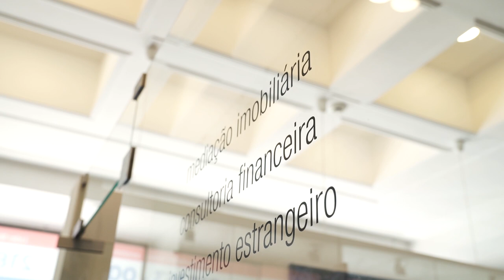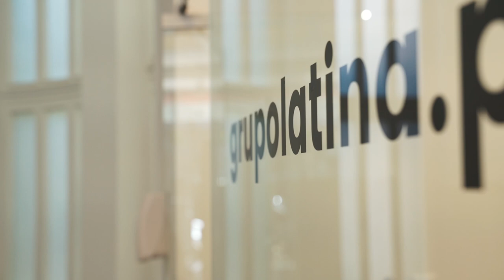GL Masterclass: Pedro Fonseca - trailer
Pedro Fonseca é CEO e fundador do Grupo RE/MAX Latina.

Considerado um dos maiores especialistas da RE/MAX no mundo, Pedro Fonseca é formador convidado e palestrante frequente a nível internacional. Em 2017 foi distinguido pela RE/MAX Europe com o prémio Game Changer.

GL Masterclass é uma série de entrevistas com especialistas do sector imobiliário em Portugal e no mundo.